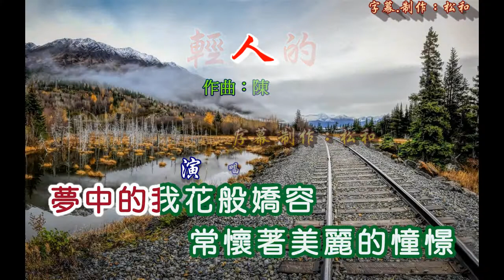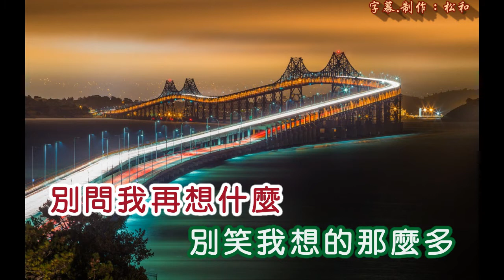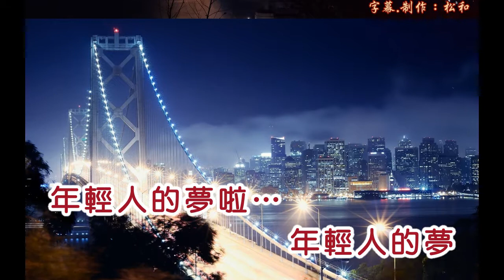張小英 ~ 年輕人的夢